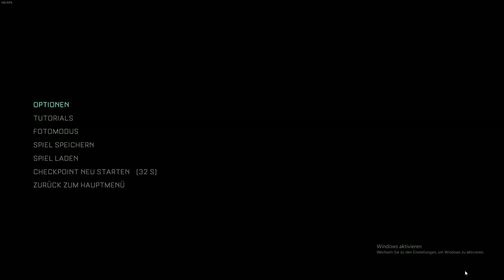The Callisto Protocol Lets Play HD Steam Deck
It was a Test because this Game is atm so much laggy and buggy but i try my best.
Support me whit a Like and Sub :)